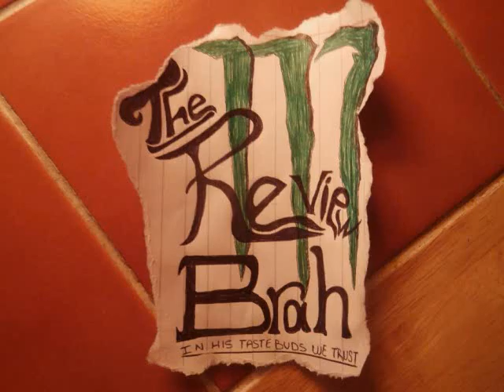VORW Show 87: Fan Mail, General Talk, "Exciting" Topics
To listen live on the WebSDR, simply type in "7490" in the box on the left that says "Frequency:" in it, then on the box toward the center, labeled "Bandwidth" select "AM" and you should be able to hear VORW clearly and correctly.

I just have to keep hanging in there.

AMAZON Products I Like

Shortwave Radios I Recommend:
Tecsun PL-660 Shortwave Worldband Radio from Tecsun
Tecsun Radar PL-310ET World Band PLL DSP Radio
Tecsun Radio PL-380 DSP Fm Am Stereo World Band Receiver

THURSDAY VORW Radio Broadcasts:
6 PM EST - 9955 kHz - South America
8 PM EST - 7730 kHz - Western North America
8 PM EST - 9395 kHz - North America
9 PM EST - 5950 kHz - Florida
9 PM EST - 7780 kHz - New England
9 PM EST - 5850 kHz - North America

SUNDAY VORW Radio Broadcasts:
4 PM EST - 9395 kHz - North America
5 PM EST - 7780 kHz - Europe